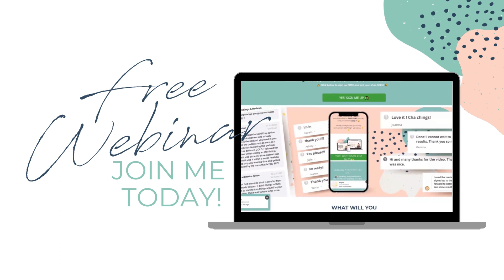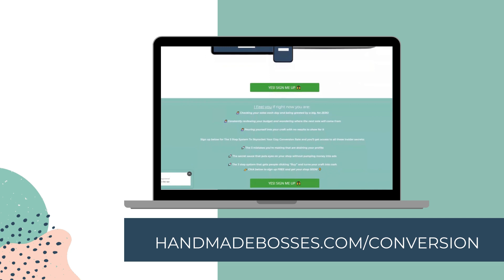WHY SOME HANDMADE BUSINESSES THRIVE, AND OTHERS FAIL (And What You Can Do To Make Sure You Thrive)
Have you ever wondered why some businesses are just killing it on Etsy? Do you follow their Instagram profile, and wonder why they're thriving, and you're not? Well my latest video is all about why some handmade businesses thrive, and others fail.

🤗🌻A big welcome to the Handmade Bosses family 🌻

🤗 Depending on where you're at right now, I have a few options right now that can help you: 1️⃣✨Just starting out? Here's my best resources 2️⃣✨Want to be visible and get more traffic? Here's my recommendations 3️⃣✨Ready to grow your business? Here's your to-do list

👇🏻👇🏻Choose your own adventure with these resources👇🏻👇🏻

✨My book “how to be a handmade boss” is like a super intensive course on getting your first sales (plus, it’s a book/workbook hybrid!)

✨Shop not doing so great? Getting views but no sales? No views at all? Overwhelmed with it all?

✨My highly rated free masterclass on how to increase your Etsy conversion rate, is the KEY thing most Etsy sellers miss when trying to make more money.

✨Listen to my chart-topping podcast for an unfiltered and honest view as to what it takes to grow a handmade business

✨I’m live most Mondays in this group with our Monday Momentum lives. These include coffee chats & mini workshops to help you make more money from your handmade business!

Steph & Team HB xox